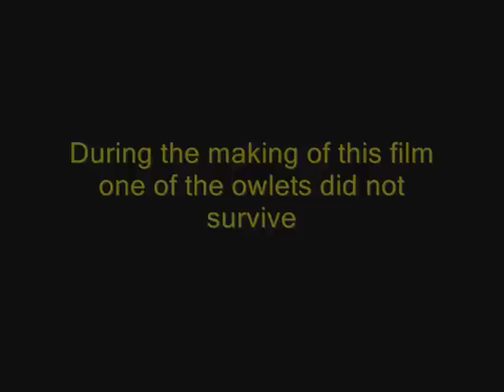TAWNY OWLS BOLTON 2012 UPDATE 4.wmv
Clips from a live webcam showing a tawny owl nesting and feeding her young,